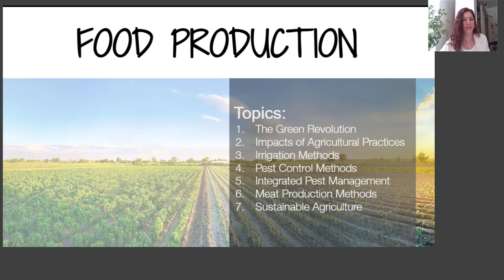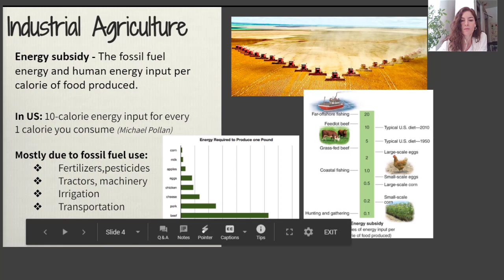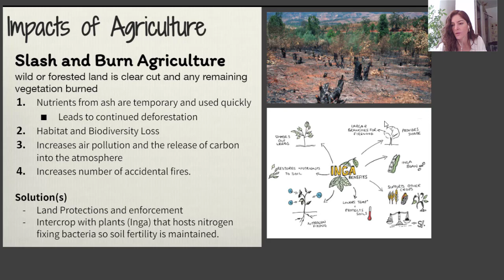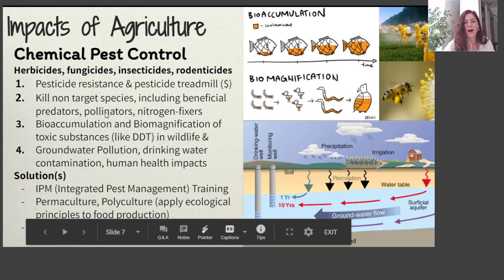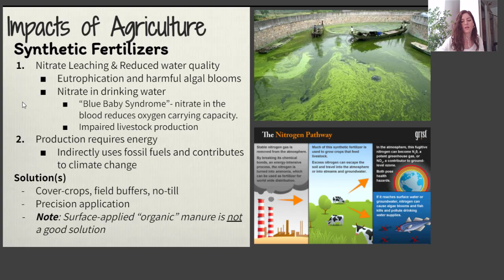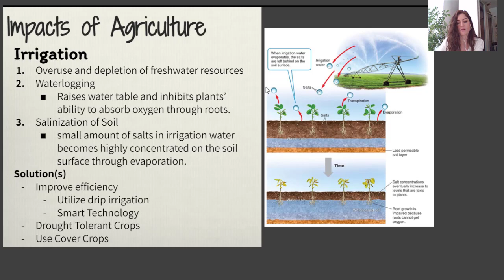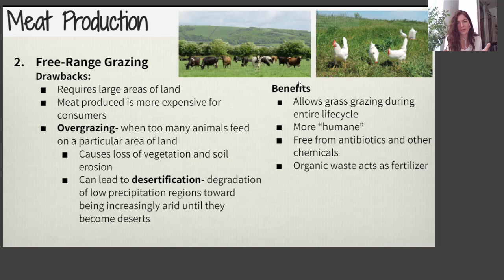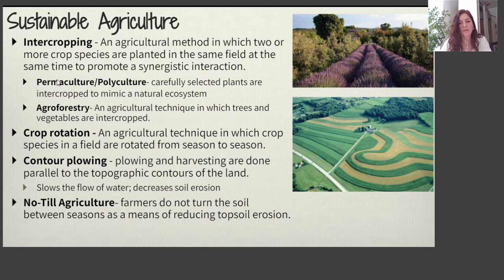Modern Agriculture- Problems and Solutions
This video is for AP Environmental Science students and covers topics related to monocropping, meat production, the widespread use of chemicals, and irrigation.  Suggestions for sustainable solutions are also offered.

I give credit to Miller and Spoolman for some content and images.